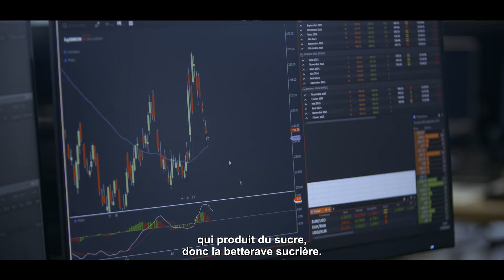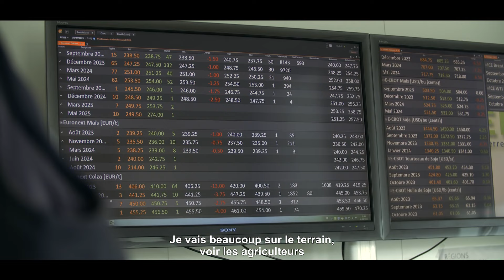Hugo Amozenova - Responsable collecte, pricing & offre « Direct Clients » | Axéréal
Découvrez le portrait de Hugo Amozenova, Responsable collecte, pricing & offre « direct clients » chez Axéréal. Originaire de la région Ile-de-France, Hugo a réalisé un Master en finances de marché et finance d'entreprise. Il a également eu la chance de débuter sa carrière à l'international grâce à plusieurs stages. Ces expériences, toutes liées au secteur agricole et aux matières premières, lui ont offertes l'opportunité de se former dans des domaines plus larges comme l'agronomie, la coordination de la collecte de grains, leur commercialisation, la logistique, et le management. Par la suite, il a intégré un groupe agricole français implanté en Russie. Dès son retour en France, Hugo a réalisé qu'intégrer Axéréal serait une excellente étape pour la suite de son parcours. Aujourd'hui, son rôle est notamment d’être le trait d’union entre les décisions prises par les instances de gouvernance et les opérationnels de terrain, de participer aux lancements de campagne, de gérer le « pricing », et de piloter la cellule "direct clients". C'est un métier qui exige du dynamisme, de la réactivité, ainsi qu’une capacité à garder son sang-froid, avec un quotidien en perpétuel mouvement. Découvrez le portrait de Hugo Amozenova, Responsable collecte, pricing et offre direct clients chez Axéréal.

Le saviez-vous ? Le Groupe Axéréal a obtenu en 2024 la certification « Top Employer », devenant ainsi le premier groupe coopératif français distingué par ce label.